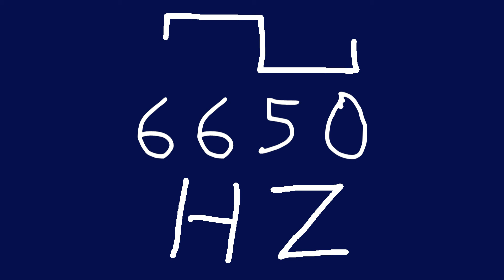6650 hz square